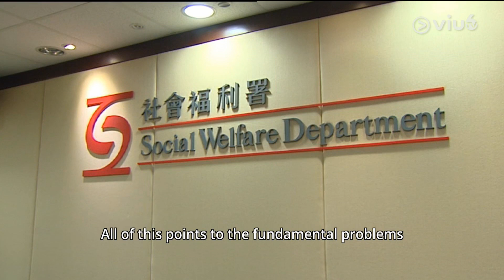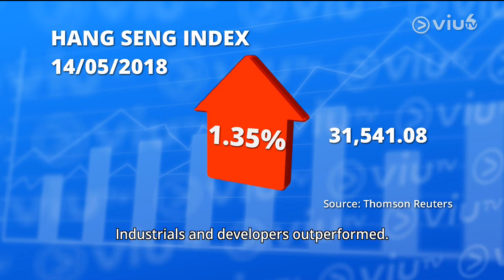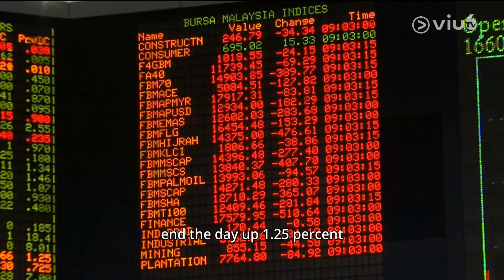ViuSixTV News with Joel Labi 14May2018 Headlines: Family of Terrorists